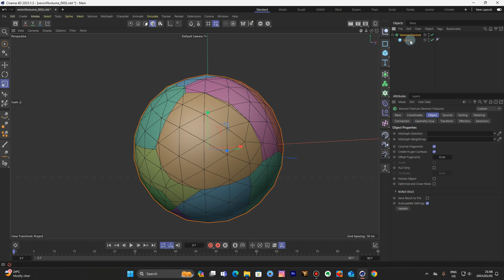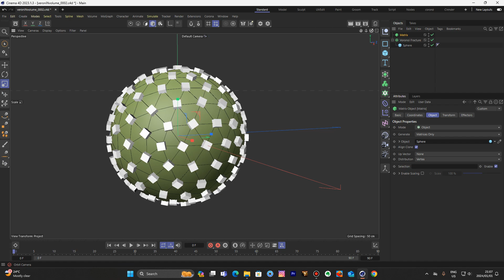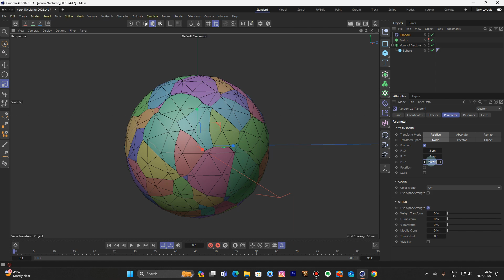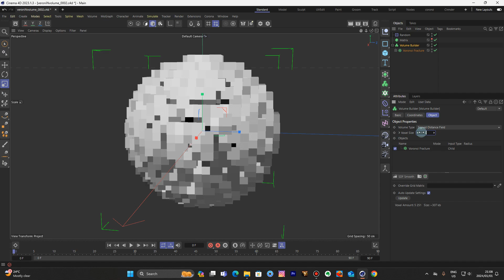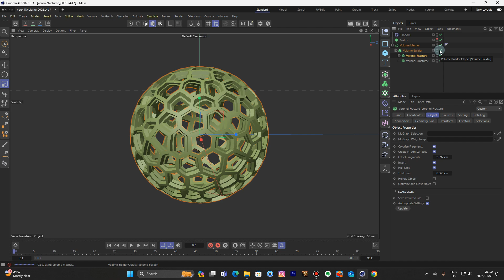Cinema 4d Volume Builder and Veroni fracture mograph tutorial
In this tutorial, I will demonstrate how to use the veroni fracture and volume builder to create an organic shape